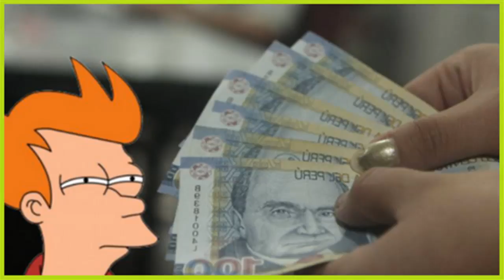19 comisiones que los bancos NO pueden cobrarte